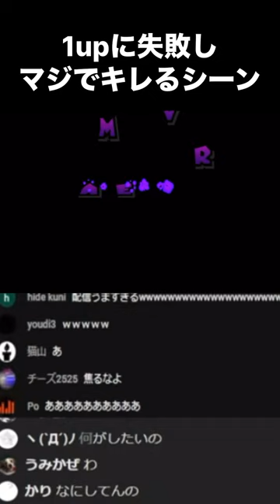【ネネチニャン】1upに失敗し、マジでキレるシーン ネネチニャン切り抜き マリオ mario ​@Nenechinyan_pickup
このシーンを切り抜いて欲しい！など
ご要望がありましたら、ぜひコメント下さい。